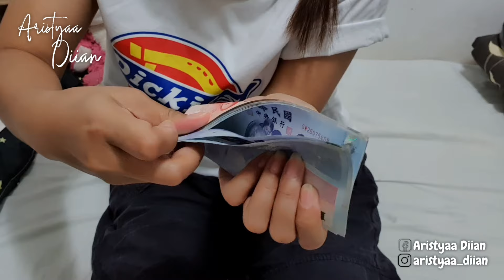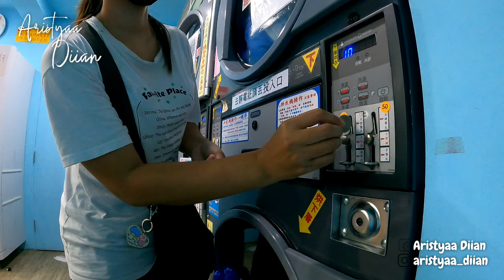PINDAH MAJIKAN, AKONG DIMASUKKAN PANTI⁉️ GAJIAN, PAK BOS MURAH HATI NAMBAHI GAJI LAGI‼️